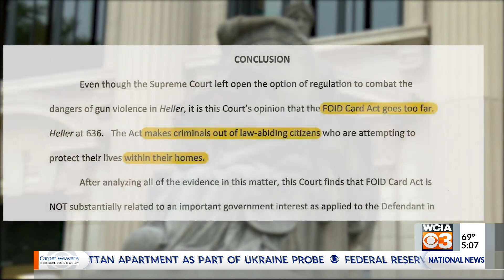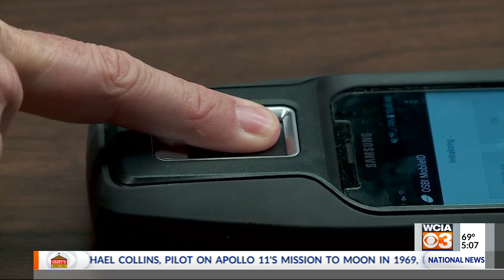Illinois FOID card 'unconstitutional,' circuit court ruling says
Gun rights advocates cheered a court ruling in Illinois' second judicial circuit that found the state's Firearm Owner's Identification Card was unconstitutional because it posed a burden on law-abiding citizens who have a right to own and possess a weapon inside their home.